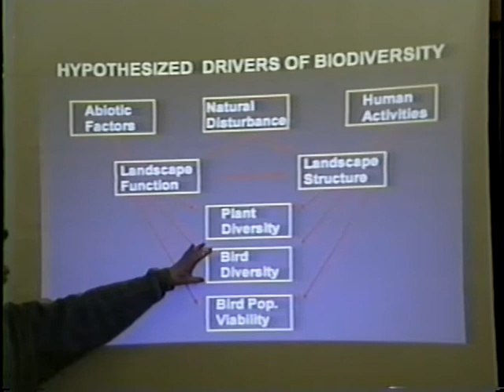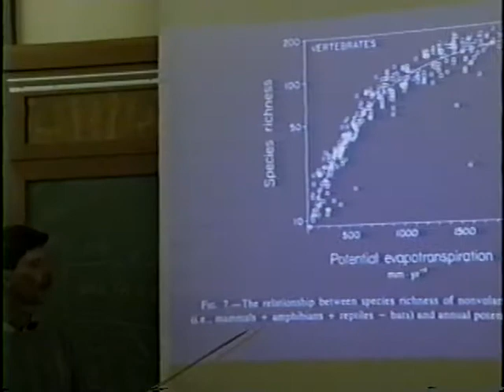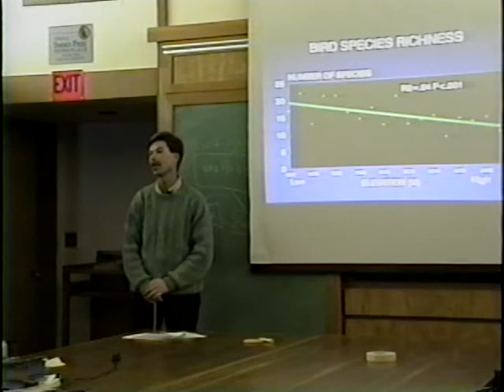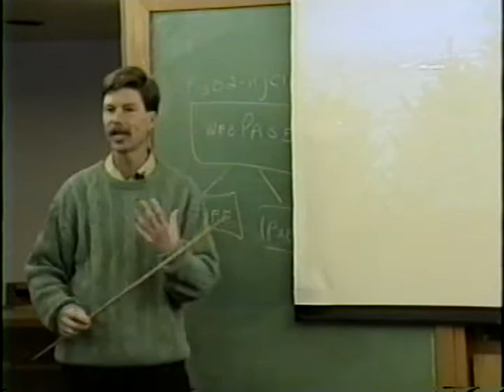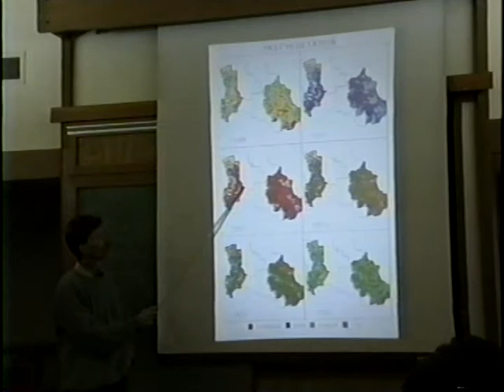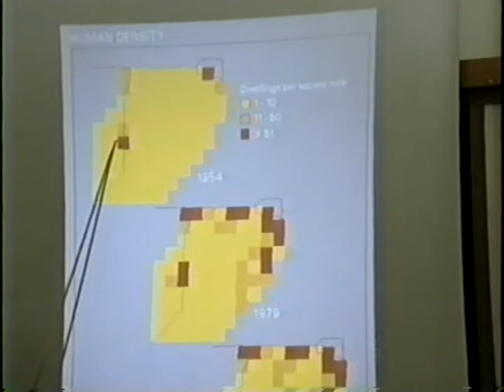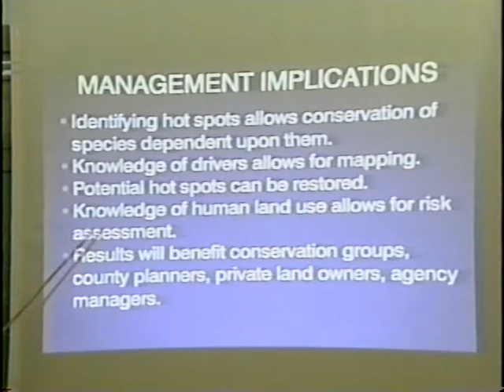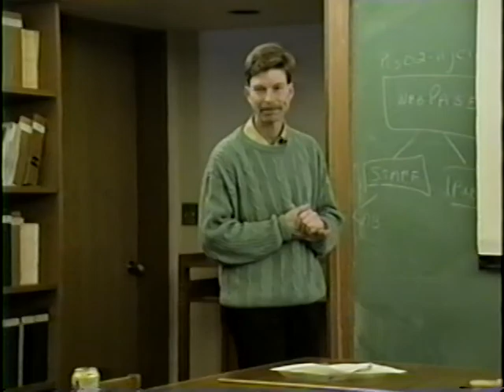Mechanisms that drive bird species diversity in Yellowstone National Park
Mechanisms that drive bird species diversity in Yellowstone National Park - U.S. Forest Service 1996 - BMRI-V-11 - Pacific Northwest Research Station - Blue Mountain Natural Resources Institute. Andy Hansen, Assistant Professor of Biology, Montana State University. Hansen examines how the relationship between abiotic factors, biodiversity, and human settlement patterns can be used to formulate better management strategies that will sustain both ecological systems and human systems. December 5, 1996.